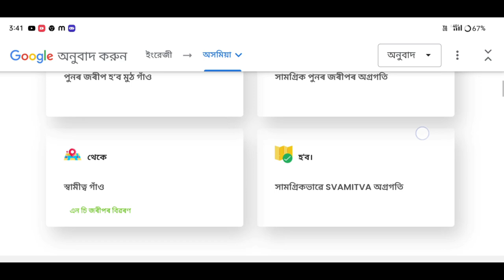Mission basundhara 3.0 assam online apply_2024ৰ সম্পুৰ্ণ বিশ্লেষণ_Online Services#missionbasundhara3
Keyboard.
.Mission Basundhara 3.0 Online Apply Start in Assam 2024 / Mission Basundhra Online Services
2.Mission Basundhara 3.0 Khas Mati Namjari Online Complete Process
3.Mission Basundhara Namjari || online apply process for Mutation by right of inheritance.
4.joma bondi online download
5. Khajan Rashid online
mission basundhara 3.0
mission basundhara
assammission basundhara 3.0 assammission basundhara 3.0 online applymission basundhara
assam online apply 3.0
digital assam 3.0
joma bondi assammatir patta download
digital Assam 3.0
mission basundhara 3.0
basundhara 3.of assam
Settlement of Khas And Ceiling Surplus Land,
New Basundhara 3.0 Portal Started,
How to Revert Back Mission Basundhara 2.0 Application,
Rejected Patta Re-Apply online process,
Mission Basundhara 3.0 Full Tutorial Video,
Assam Latest News,
Tech News,
Sadiya Patta Re-Apply,
Which Types of Documents Need For Patta Re-Apply,
Mission Basundhara 2.0,
Assam Sewa setup portal,
Sewasetu portal Se land Deed and Partition process,
Patta Review process,
Technical MBC
basundhara 3.0 of assam
digital
digital assam 3.0
how to apply missions basundhara 3.0
mission basundhara,mission basundhara 3.0
mission basundhara 3.0 assam
mission basundhara 3.0 online apply
mission basundhara 2024
mission basundhara assam
mission basundhara assam online apply 3.0
mission basundhara online apply
mission basundhara assam online apply
mission basundhara 3.0 apply

Mission basundhara 3.0 assam online apply |  2024 ৰ সম্পুৰ্ণ বিশ্লেষণ | Online Services

Finally Rejected Patta Re-Apply Started/Mission Basundhara 3.0/How To upload Proper Documents 2024

Mission basundhara 3.0 assam online apply 2024 //  মিছন বসুন্ধৰা ৩.০ কি কি সেৱা আছে // Bitu Infotech

Mission basundhara 2.0 assam online apply | 2022 ৰ সম্পুৰ্ণ বিশ্লেষণ | Online Services

Mission basundhara 3.0 website link/ mission basundhara 3.0 assa